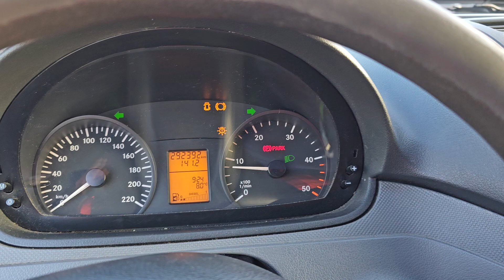Kleyn Vans - MERCEDES-BENZ 639 VITO 111 CDI 2009 292,391 km